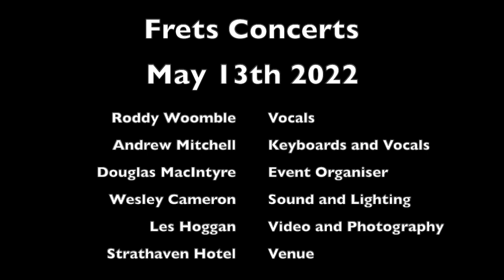Roddy Woomble live at Frets Concerts May 13th 2022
Roddy Woomble headlining at a Frets Concerts gig at Strathaven Hotel on May 13th 2022